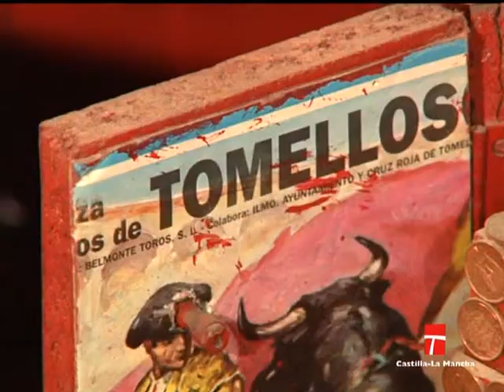09 04 20 Manualidades tomelloso CLM en vivo Ciudad Real